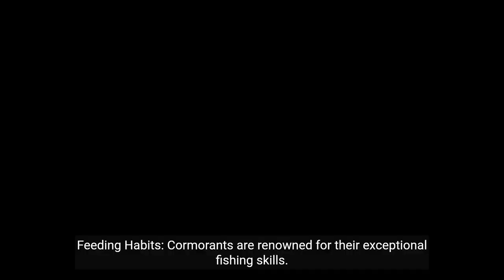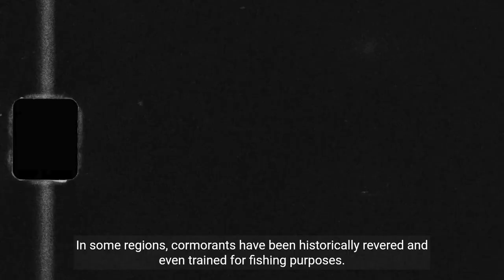"Cormorants Unveiled: Dive into the Secrets of Aquatic Aviators!"